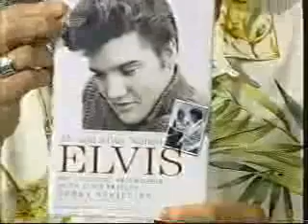"Book Talk" Guest Don Blair Author "Splashdown NASA and the Navy" (Part 3)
Part 3 of Doug Miles' television interview with broadcaster/author Don Blair who covered the Gemini and Apollo missions for Mutual and NBC Radio. He talks about his book "NASA Splashdown and the Navy" available Aired in Florida. UPDATE: Don passed away on Dec. 8, 2018 at age 85.